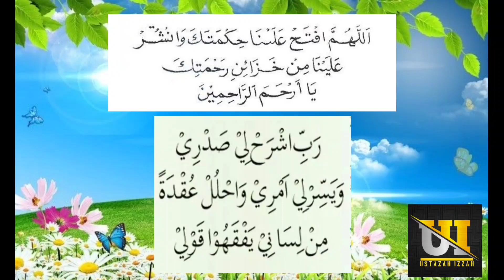(KAFA) IBADAH TAHUN 4 - AZAN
KELAS AL-QURAN DAN FARDHU AIN (KAFA)
Semua pelajaran di rujuk melalui buku teks KAFA JAKIM

✅ Dialu-alukan untuk menggunakan video dari channel youtube USTAZAH IZZAH.
✅ Sebelum menggunakan atau memuat turun sebarang video, mohon bantu tekan butang subscribe dan tombol loceng di channel youtube USTAZAH IZZAH serta share video ini ke rakan2 lain agar dapat berkongsi dan memanfaatkan lebih banyak video2 di channel ini.

Terima Kasih, Syukran, Thank You 😍